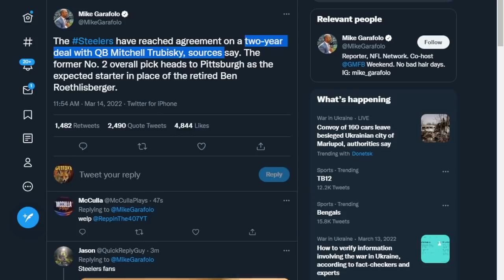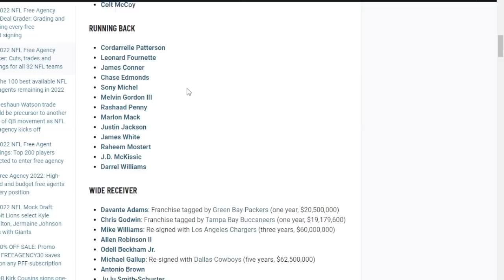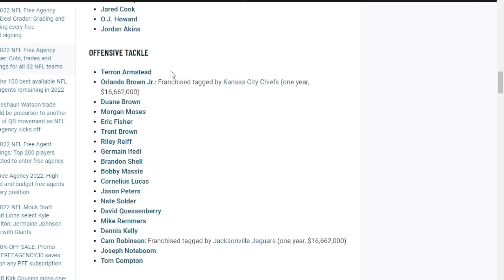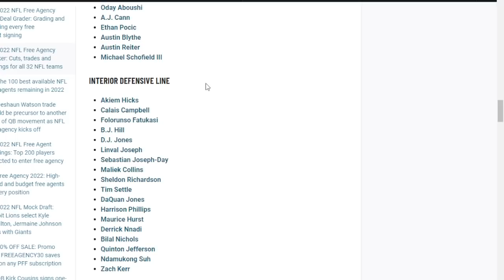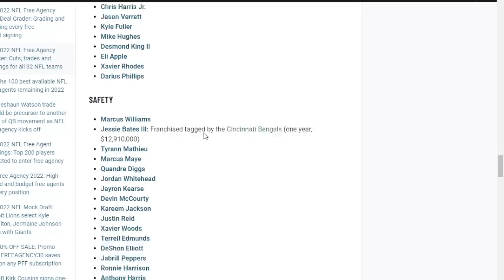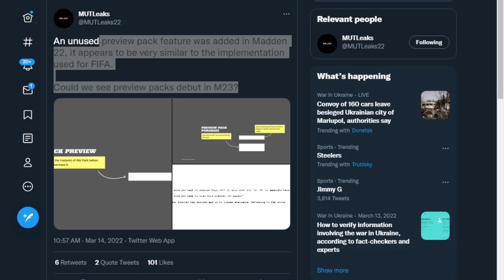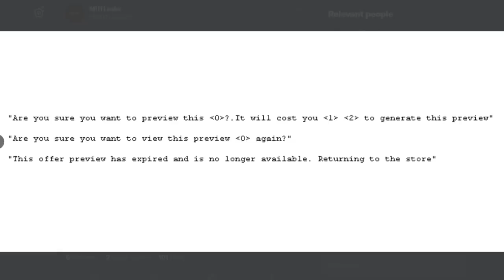FREE AGENCY PROMO & UL OVERALL INCREASE = INSANE PROFIT!!!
Today we go over the content schedule for this week and what it means as far as investing in cards, sets that will return an incredible amount of value and if training increases due to rerolls